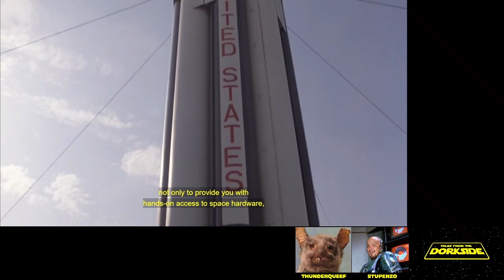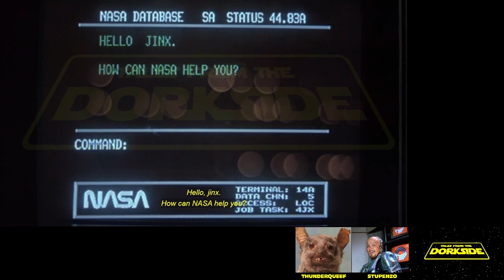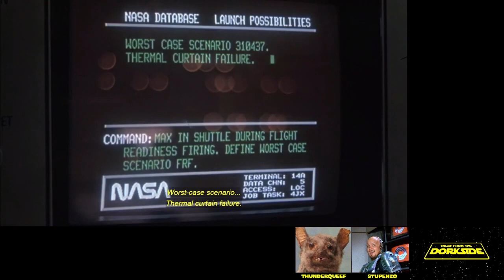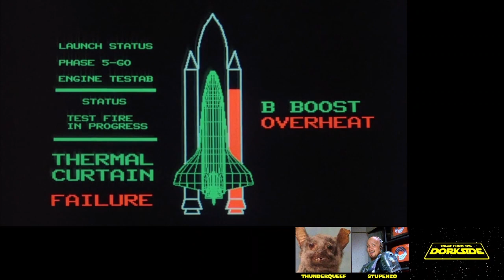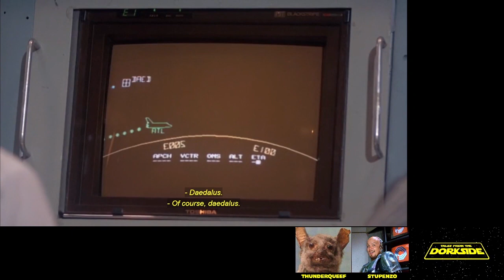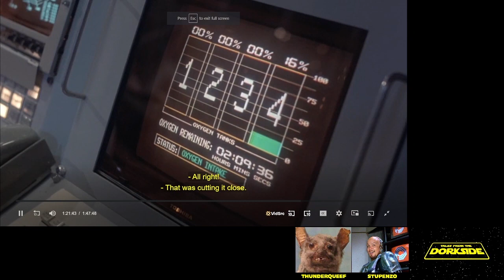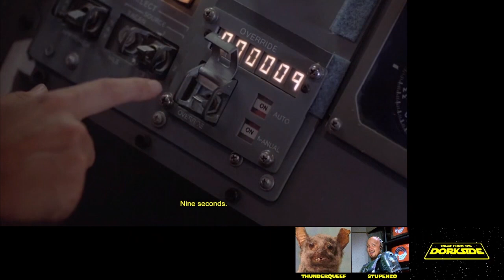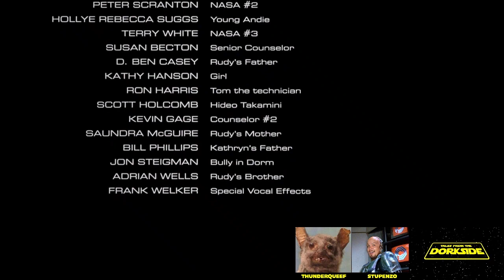Dorkside We Watch: Space Camp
We Watch a movie about kids being accidentally launched in space that was so intense, we thought it was best to show you the whole, unedited, made for TV movie... That, and I was too busy to do the editing this week. Enjoy our full length commentary and all the babes in this movie